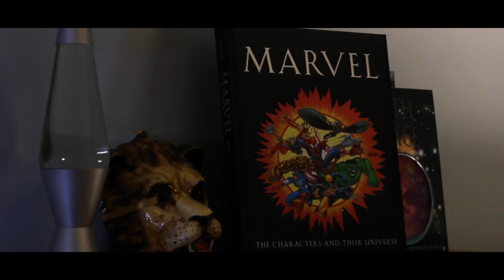Alone at Home (Halloween Film Festival)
A kid, alone at home, has to fight off his worst nightmare, monsters.